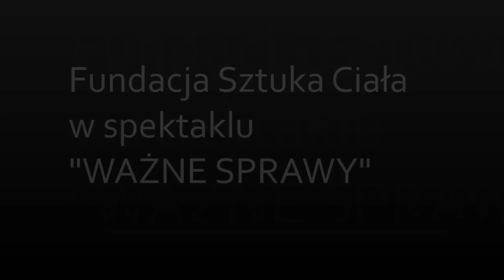Ważne sprawy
Fundacja Sztuka Ciała